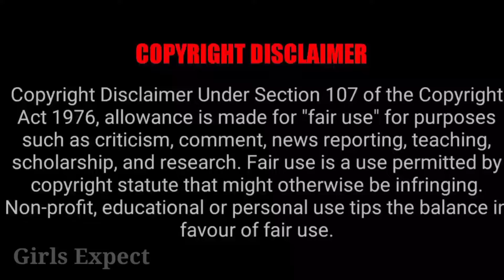maaveeran hatim Serial All Actors currently status 🔥 தற்போதைய நிலை 😍 Girls Expect 💙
Currently Pictures Full video 📸

UNGA SUPPORT EPOOVOM VENDUM 👍